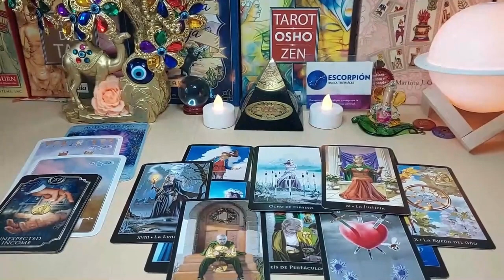SAGITTARIUS 😳 I SEE 👀 SOMEONE IS CONFUSED AT HOW SAVAGE YOU CAN REALLY BE✌🏾 SEPTEMBER 2023 TAROT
Sagittarius Love
Sagittarius 2023
Sagittarius today
Sagittarius SEPTEMBER